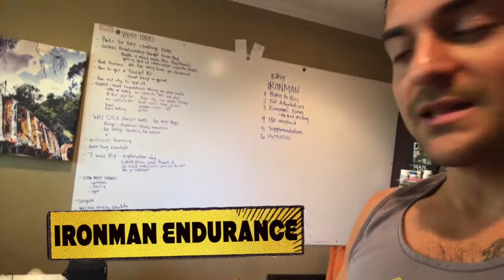How to Easily Build Ironman Endurance | Training Footage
1. Become Fat Adapted
- Humans were persistence hunters
- Read Dr. Lieberman
- Born to Run by Christopher McDougall
- UCAN Superstarch by Dr. Jeff Volek

2. 180 Method

3. Economic Form
- Run Barefoot to Auto-correct Your Form
- Barefoot Running Step by Step by Barefoot Ken Bob

4. Hydration
- Waterlogged by Prof Tim Noakes

5. Supplementation
- Perfect Amino by BodyHealth
- Vespa, Optimized Fat metabolism (OFM) by Peter Defty

AncientGains.com